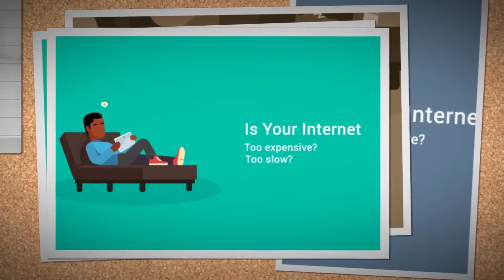Unilimited Wifi for N9500 now available in Lagos Mainland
Unlimited Wifi Internet Plan now available from Wifi.com.ng starting from N9500 in Lagos Mainland